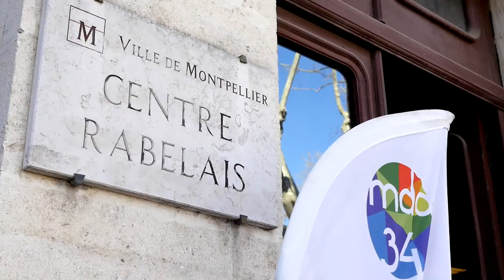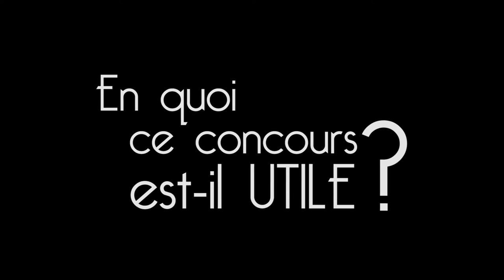Maison des Adolescents - Concours Pocket film 2016 (version longue)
La Maison des Adolescents de Montpellier a décidé de montrer qu'on pouvait faire des choses extraordinaires avec son téléphone portable et qu'on a pas besoin d'être un vidéaste accompli pour réaliser un film.

Pour ça elle a organisé un concours "pocket film" !

L'idée : inviter les jeunes de 11 à 21 ans a réaliser un film de moins de 3min avec son smartphone.

Leurs retours en image !